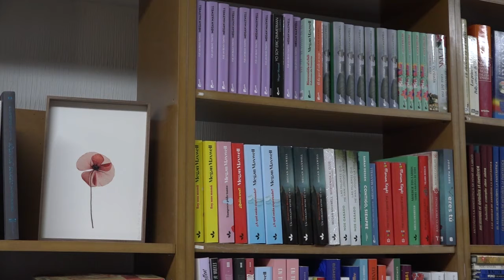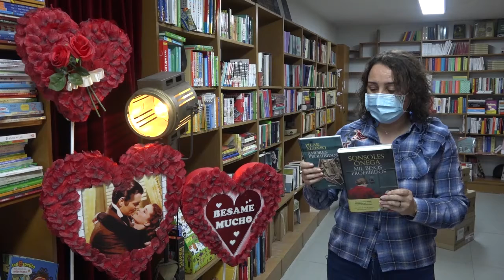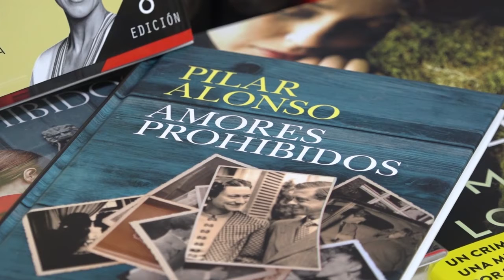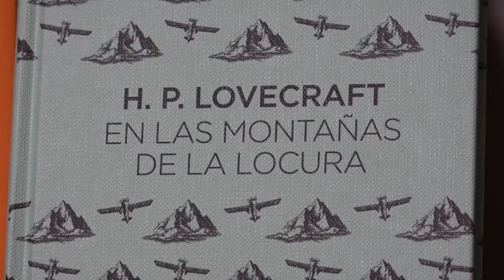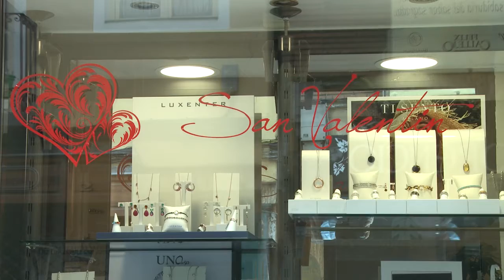Los comerciantes locales nos dan ideas para San Valentín | Plaza Mayor 11 02 2021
¿Aún no tienes regalo de San Valentín para esa persona especial? No te preocupes. Los comerciantes locales de Aranda nos dan ideas para esta fecha tan especial. | Plaza Mayor 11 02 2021